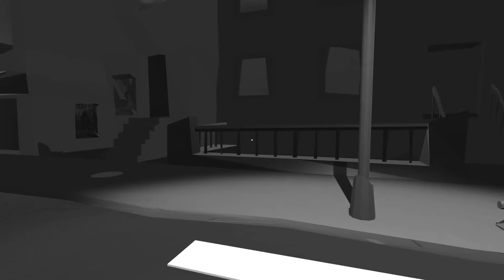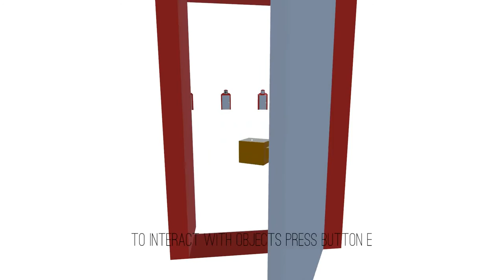The Way Of Life - Adult Part : Two Endings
•The Way Of Life - The Adult Part  : Two Endings
•Unkommentiertes-Gameplay : Silent-Play 1080p

Diese Erkundungs-Spiel verfügt über 3 Hauptfiguren: ein Geschäftsmann, ein alter Mann und ein Kind. Sie befinden sich auf einer Straße, die anscheinend die gleiche ist aber ändert sich entsprechend Wahrnehmung der Realität.
Der Kern des Spiels ist es zu erkunden, wie anders jede Sichtweise ist.

The Way Of Life ist ein Early Access-Spiel und kostenlos bei Steam erhältlich: